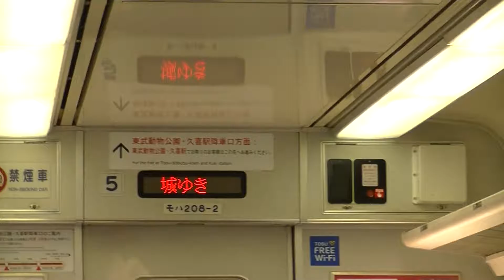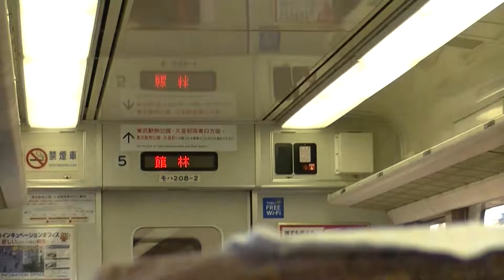[貴重]東武200系208f「普悠瑪」りょうもう1号 加須～館林間 車内・車窓映像